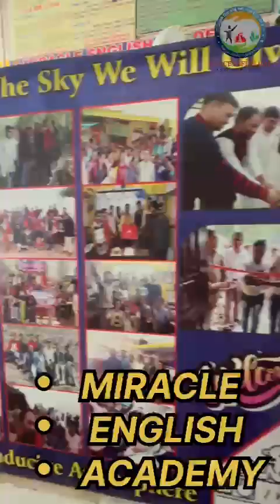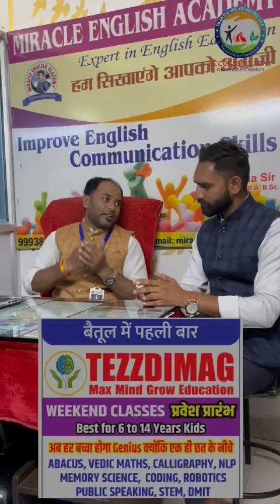।ENGLISH बोलना अब चुनौती नहीं.. लाएगी आपके लिए अवसर।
Unlock the Power of your communication & speak fluent English without Hesitation.Join hands with us & grab the desired level of your English communication.
Miracle English Academy
प्रिय अभिभावक/विद्यार्थी
सादर नमस्कार,                                                                                                                                                                                                                                                                                                                   🟣Miracle English Academy, विगत 10 वर्षों से जिले की लोकप्रिय संस्था बनी हुई हैं एवं अपनी नवीन तकनीको एवं शिक्षण पद्धति से विभिन्न उम्र एवं वर्ग के  विद्यार्थीयों को लाभांवित कर रही हैं। आज हमारी संस्था Miracle English Academy विभिन्न English Courses As- Spoken English, Competitive English, Personality Development, special Grammer, GD & PI तो प्रदान कर ही रहा हैं l
♦️♦️♦️♦️Miracle English Academy is the best platform to learn English जानिये क्यो???
We provide 👇
✅ Fully PRACTICAL Spoken English practice classes.
✅Teaching with the simplest & most effective way.
✅Digital learning classroom with printed notes facility.
✅To the point learning  -no waste of time  😷only स्ट्रेट forward practice.
✅Engaging students in practical tasks during the session.
✅ Practical tasks to push your thoughts.
✅Teaches etiquettes of Public Speaking, through various tactics we guide How to improve imagination Power.
✅Vocabulary Building tactics.
✅Special grammar practice.
✅Hesitation removal & confidence building classes.
✅ improves Reading, writing, listening, understanding, speaking claases.
✅Special Personality Development, Doubt Clearing & motivational session.
हमारे पास सभी प्रकार के batches available है। बस आपकी शुरूवात बाकि हैं।                                                                                       👉Offline classes- REGULAR/ SUMMER & CRASH COURSE.
👉 यदि आप नहीं आ सकते हम तक,तो हम पहुचेंगे आप तक जुड़िए  ONLINE BATCHES के माध्यम से ।
🏆🏆🏆🏆♦️♦️🏆🏆🏆🏆🏆                                                                                                                    हम अपनी कक्षाओं में विद्यार्थियों को विभिन्न सुविधाएं उपलब्ध कराते है जैसे -
🎥Digital classes
📚Printed Notes
📲Mobile Application
📝Special Doubt clearing classes
🔏Life time membership
🎎 Fun & Motivation classes
FOR YOUR CONVINIECE WE HAVE BATCHES
➡️ Regular Batch -
07:00 to 09:00 AM
09:00 to 11:00 AM
04:00 to 06:00 PM
06:00 to 08:00 PM
➡️ Online Course
08.00 to 09:00 PM
➡️ Kids Special Spoken English
06:00 to 07:00 AM
07:00 to 08:00 PM
➡️ NCERT ENGLISH FOR 10TH
04:00 TO 05:00 PM
➡️NCERT ENGLISH FOR 12TH
05:00 TO 06:00 PM
New batches available from
25TH JUNE & 1ST JULY 2024
आज ही संपर्क कीजिए-
Miracle English Academy
Civil line Betul Ganj
यह सभी प्रशिक्षण Seperate batches के माध्यम से भी लिये जा सकते है।